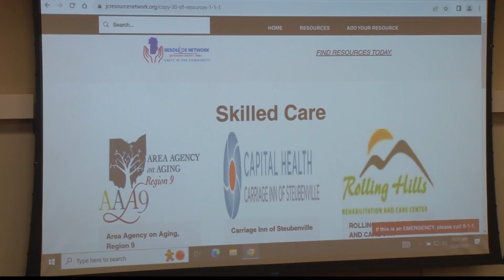"One-stop shop" resource network almost ready in Jefferson County